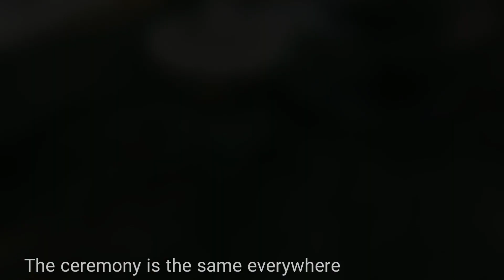Coffee Ceremony in Ethiopia | While in Africa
Coffee Ceremony in Ethiopia. We are thrilled to have been given the opportunity to witness this firsthand! This is the oldest coffee tradition in the world! Locals all over Ethiopia from all social levels practice this as a way of social bonding where they talk about life and daily gossips to friends and neighbors. The video is an actual coffee ceremony from a family in South of Ethiopia.